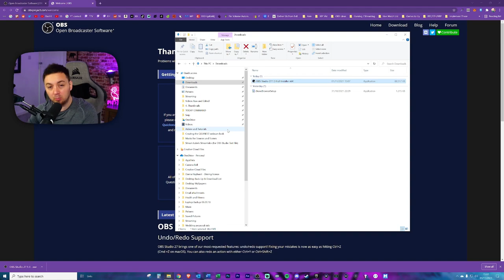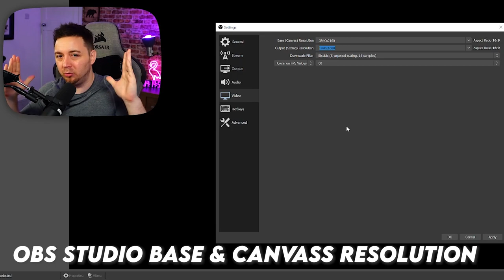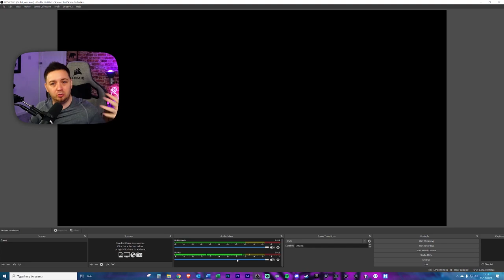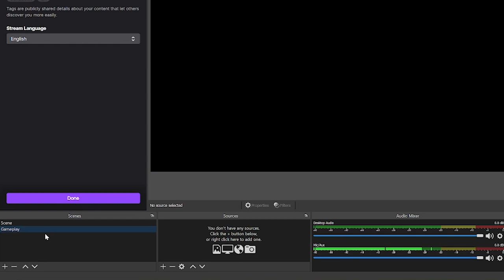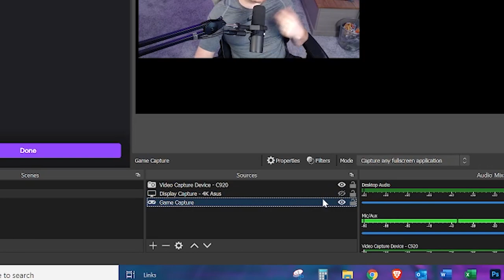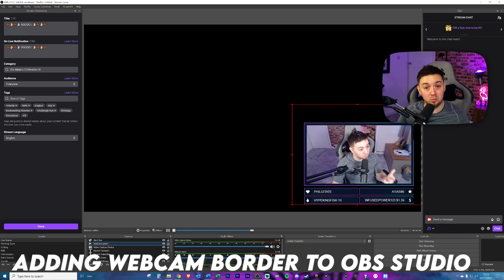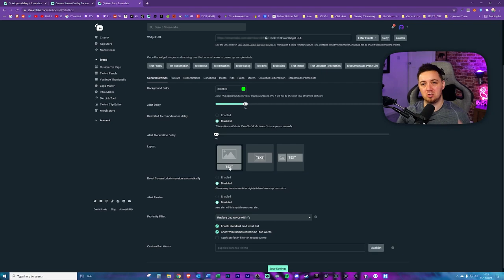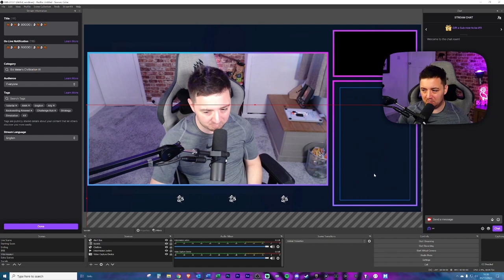⭐BEST OBS Guide for Beginners!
Learn all of the basics of setting up OBS Studio in this comprehensive tutorial video!

Loads of areas are covered at a fairly basic level designed for new or quite new beginner streamers to Twitch, YouTube Gaming or Facebook Gaming!

- OBS Studio installation
- OBS Studio docks overview
- Connecting Twitch to OBS Studio
- OBS Studio audio aettings
- OBS Studio display settings, resolution, FPS and bitrate
- OBS Studio scenes and sources overview
- OBS Studio plugins
- OBS Studio performance improvements
- OBS Studio stream overylays
- OBS Studio stream labels
- OBS Studio stream alerts
- OBS Studio source transformations

I frequently use streamlabs OBS / SLOBS in this video to demonstrate certain parts like overlays, widgets, goals and labels, but the base broadcasting software is OBS Studio!

-- 🏷️ Description Tags --
OBS Studio beginners guide, obs studio tutorial, obs studio getting started, how to set up obs studio, obs studio full guide, obs studio settings, setup obs for streaming on twitch

-- ⏲️ Vid Timestamps --
What’s covered - OBS Studio Set Up Video:(0:00)
How to Install OBS Studio:(1:26)
How to Connect OBS Studio to Twitch:(1:59)
Set up OBS Studio Settings - Bitrate:(2:45)
Set up OBS Studio Settings - Encoder:(4:03)
Set up OBS Studio Settings – Stream Resolution, FPS & Scaling:(4:15)
Set up OBS Studio Settings – Audio Settings & Levels:(6:08)
OBS Studio Docks Overview:(8:27)
OBS Studio – Overview of Scenes & Sources:(9:48)
Building a Basic Stream in OBS – Add Monitor Display:(12:20)
Building a Basic Stream in OBS – Add a Webcam:(13:06)
Building a Basic Stream in OBS – Transforming Sources:(13:43)
Difference Between a Game Capture and Screen Capture in OBS:(14:30)
OBS Studio Performance Improvements:(15:12)
OBS Studio Beginners Guide – Stream Overlays:(16:37)
OBS Studio Beginners Guide – Webcam Border:(18:48)
OBS Studio Beginners Guide – Stream Labels:(19:33)
OBS Studio Beginners Guide – Stream Alerts:(21:22)
OBS Studio Beginners Guide – Stream Follower Goal Widgets:(23:06)
Types of Streaming Scenes to Setup – OBS Studio:(23:47)
Outro:(25:10)